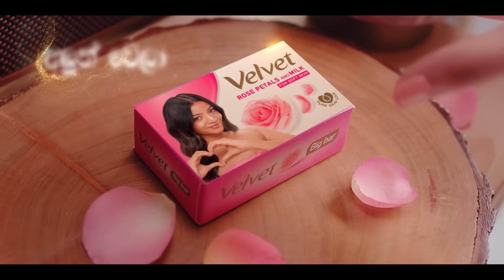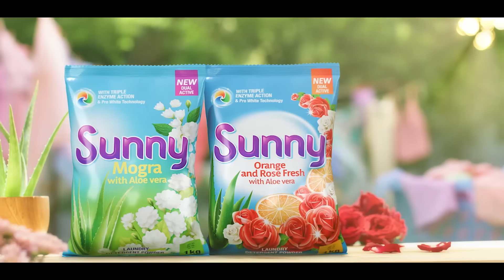Take Care | Episode 30 - (2024-09-08) | ITN